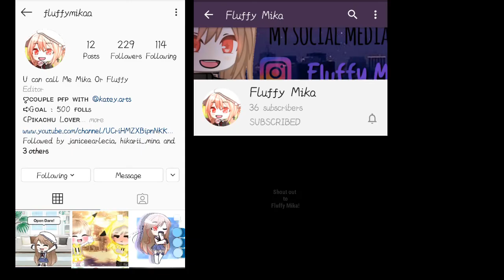•°Sweet Sparkler Promise°• | Oc Backstory|| Original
Hope u enjoy the video.!!! Share this vid to your friends/family if u want a part 2. You can also comment down below. please do not copy this story, or get inspired by this story because i want this video get famous (maybe) by my channel name, creamy milky!
gacha gachalife gachastudio GLMM GLMV gachaverse Gachalifemovie gachamovie gachalifeminimovie minimovie gachaworld gachamusicvideo gachameme gachaoc gachaocbackstory story gachastory oc